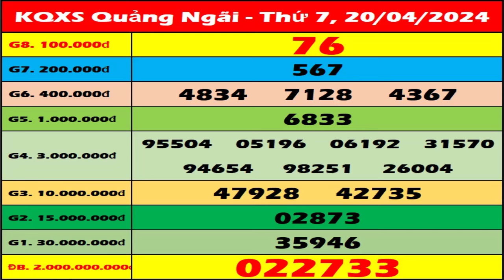Xổ số Quảng Ngãi ngày 20 tháng 4 - SXQNG - XSQNG 20/4 | Xổ số kiến thiết Quảng Ngãi hôm nay